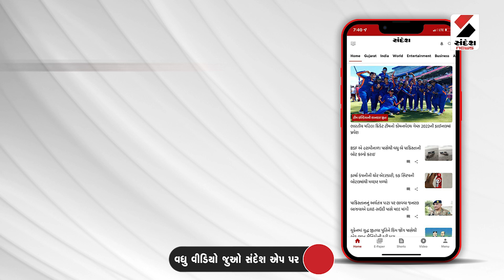Prantij Rain | પ્રાંતિજમાં 2 કલાકમાં 5 ઇંચ વરસાદ | Monsoon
સાબરકાંઠાના પ્રાંતિજમાં જળબંબાકાર
પ્રાંતિજમાં 2 કલાકમાં 5 ઇંચ વરસાદ
ઠેર ઠેર પાણી ભરાતા લોકોને હાલાકી
તલોદમાં ભારે વરસાદથી હાઇવે પાણી પાણી
ભારે વરસાદથી રોડ પર ફરી વળ્યા પાણી